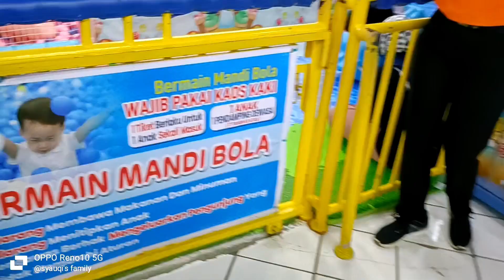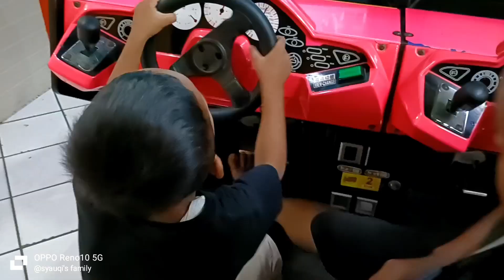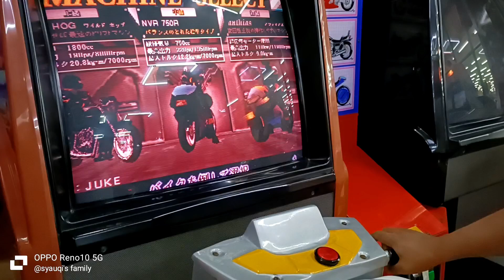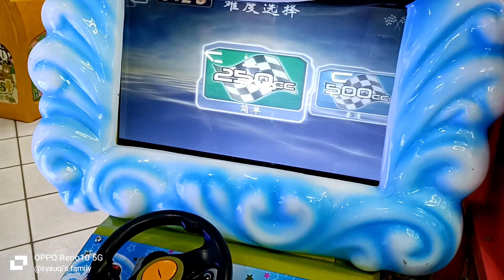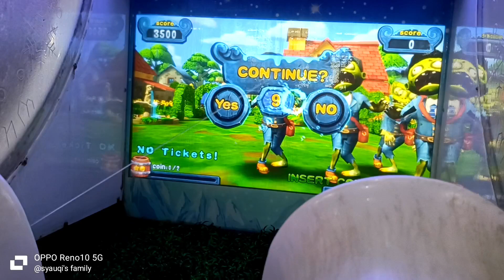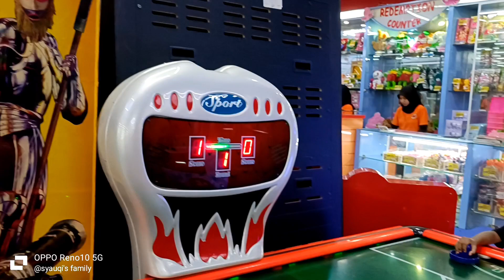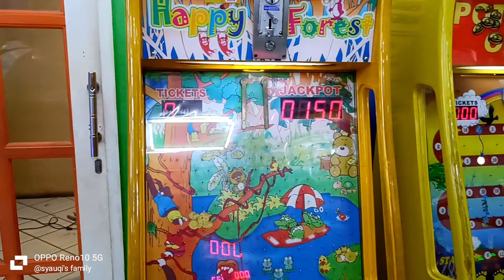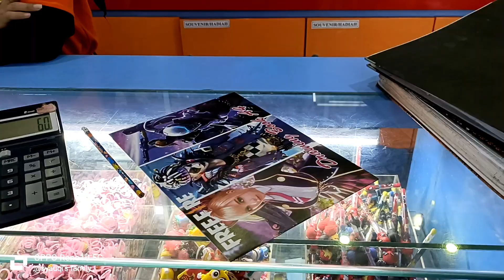Timezone Toserba Jadi Baru Kebumen